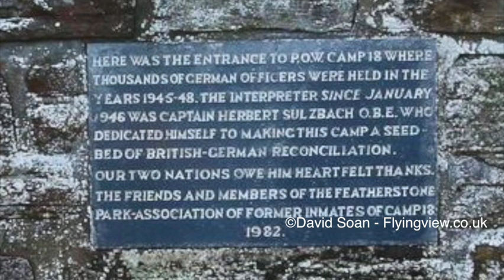Featherstone Castle and the POW camp 1080WebShareName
Featherstone Castle near Haltwhistle in Northumberland. Just to the South West, there's very little remaining of an old prisoner of war camp too.

Aerial Video by :
David Soan - Flyingview.co.uk